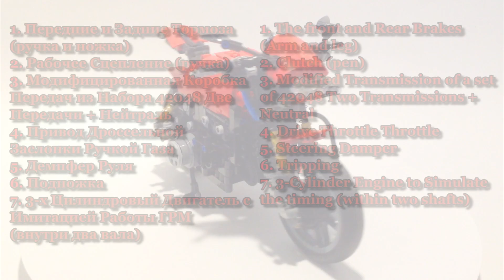[MOC] Motorcycle Sportbike Lego Technic / Мотоцикл Спортбайк Лего Техник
Greetings to all! By purchasing a set of 8051 the idea was born to do close to the full functionality of the motorcycle. Drive brakes, clutch and throttle by means of ropes of the yarn of Lego, you can try to use the line.

Приветствую всех! Купив набор 8051 родилась идея сделать приближенный к полному функционалу мотоцикл. Привод тормозов, сцепления и ручки газа осуществляется с помощью тросиков из нитей Lego.

 Functions / Функции:

1. The front and Rear Brakes
(Arm and leg)
2. Clutch (pen)
3. Modified Transmission of a set of 42048 Two Transmissions + Neutral
4. Drive Throttle Throttle
5. Steering Damper
6. Tripping
7. 3-Cylinder Engine to Simulate the timing (within two shafts)

1. Передние и Задние Тормоза
(ручка и ножка)
2. Рабочее Сцепление (ручка)
3. Модифицированная Коробка Передач из Набора 42048 Две Передачи + Нейтраль
4. Привод Дроссельной Заслонки Ручкой Газа
5. Демпфер Руля
6. Подножка
7. 3-х Цилиндровый Двигатель с Имитацией Работы ГРМ (внутри два вала)